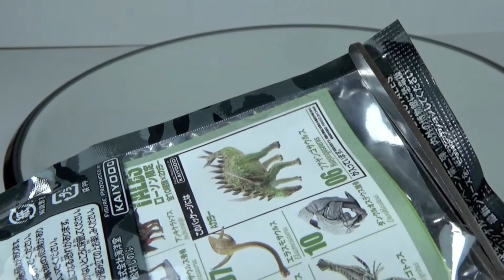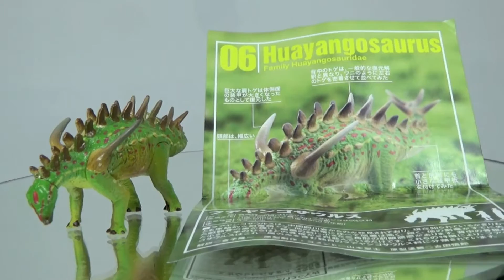恐竜模型図鑑 KAIYODO「Huayangosaurus フアヤンゴサウルス」2006年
「Huayangosaurus　フアヤンゴサウルス」
恐竜模型図鑑　KAIYODO DINOTALES 7 FIGURE COLLECTION
ローソン：海洋堂 ダイノテイルズ7 フィギュアコレクション
 LAWSON EDITION Part2 伊藤園お～いお茶濃い味
実施期間：2006年8月中旬～なくなり次第終了。